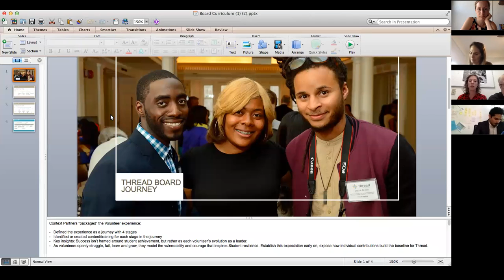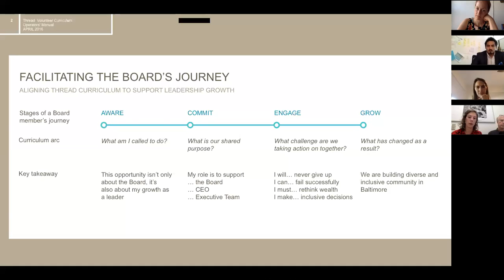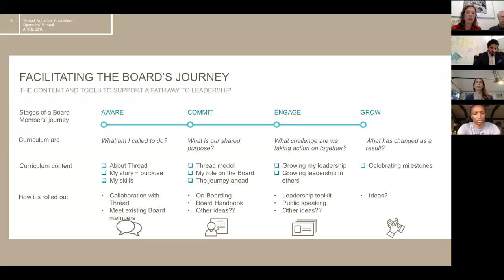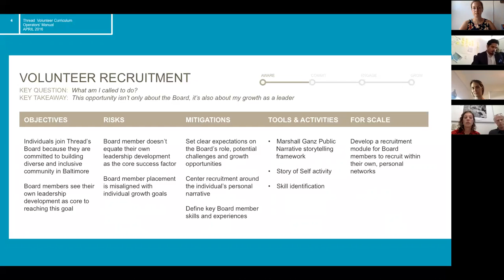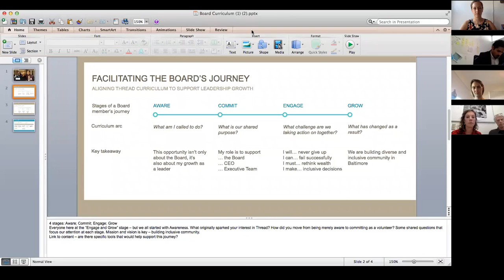Ashoka Huddle: Transformative Board Training with Sarah Hemminger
By bringing a “family” of university and community-based volunteers together to support one underperforming high school student for a decade, Thread is radically and permanently reconfiguring the social fabric of Baltimore and beyond. Folks who might otherwise not cross paths are woven into a family-like structure, creating mutually transformative experiences – for students and volunteers alike. Founder and Ashoka Fellow, Sarah Hemminger, brings this same approach to Thread’s board of directors. Not just “mutually beneficial” at face-value, Thread frames board membership as a journey of personal growth. In this Huddle, Sarah elaborates on the culture and training that fuels this process, and explore other Ashoka Fellows’ perspectives on community, relationship, and purpose for your board of directors.